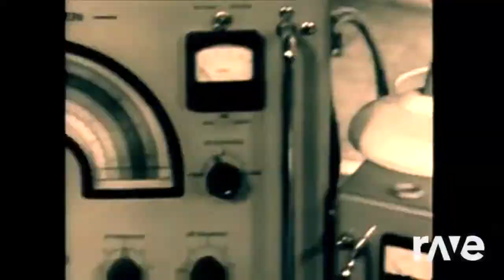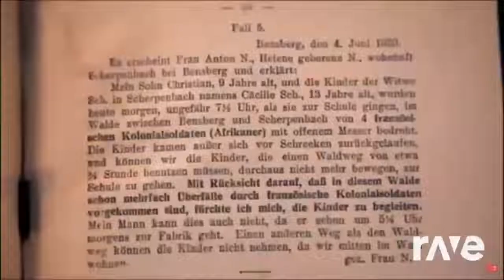F242 Mixtape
Front 242 mixtape collage - he runs too fast -
Cabaret Voltaire, Christiana F, Matthias Schuster, Sex Pistols, DAF.